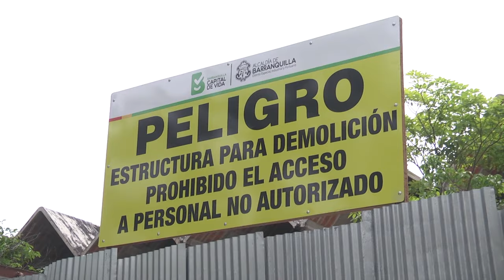Comenzó la demolición del Coliseo Humberto Perea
Para mediados de junio está programada la implosión del Coliseo Cubierto Humberto Perea, de Barranquilla. En este lugar se construirá un nuevo centro deportivo avaluado en aproximadamente $19.700 millones de pesos.